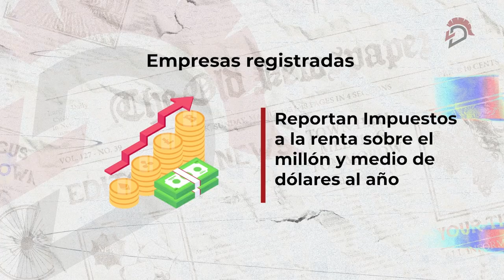|LA NOTA| - Camaroneros depredadores - Manglares Churute, una mentira al mundo.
|𝗟𝗔 𝗡𝗢𝗧𝗔|⁣
𝗜𝗻𝘃𝗲𝘀𝘁𝗶𝗴𝗮𝗰𝗶𝗼́𝗻 𝟮: 𝘊𝘢𝘮𝘢𝘳𝘰𝘯𝘦𝘳𝘰𝘴 𝘥𝘦𝑝𝘳𝘦𝘥𝘢𝘥𝘰𝘳𝘦𝘴, 𝘔𝘢𝘯𝘨𝘭𝘢𝘳𝘦𝘴 𝘊𝘩𝘶𝘳𝘶𝘵𝘦, 𝘶𝘯𝘢 𝘮𝘦𝘯𝘵𝘪𝘳𝘢 𝘢𝘭 𝘮𝘶𝘯𝘥𝘰.⁣
Nuestro equipo investigativo ha podido acceder a las entrañas de 𝘔𝘢𝘯𝘨𝘭𝘢𝘳𝘦𝘴 𝘊𝘩𝘶𝘳𝘶𝘵𝘦 y verificar la tala indiscriminada del manglar. ⁣
30 𝘤𝘢𝘮𝘢𝘳𝘰𝘯𝘦𝘳𝘢𝘴 𝘰𝑝𝘦𝘳𝘢𝘯 𝘦𝘯 𝘭𝘢 𝘻𝘰𝘯𝘢. Hay 7 denuncias sobre ese delito en el 𝗠𝗶𝗻𝗶𝘀𝘁𝗲𝗿𝗶𝗼 𝗱𝗲 𝗔𝗺𝗯𝗶𝗲𝗻𝘁𝗲 y 9 en Fiscalía, solo dos han llegado a resolución. ⁣
𝘔𝘪𝘳𝘢 𝘯𝘶𝘦𝘴𝘵𝘳𝘢 𝘪𝘯𝘷𝘦𝘴𝘵𝘪𝘨𝘢𝘤𝘪𝘰́𝘯.⁣
𝗦𝗼𝗺𝗼𝘀 𝗟𝗮 𝗗𝗲𝗳𝗲𝗻𝘀𝗮 🛡️⁣
𝘋𝘦𝘧𝘦𝘯𝘥𝘦𝘮𝘰𝘴 𝘭𝘢 𝘷𝘦𝘳𝘥𝘢𝘥 𝘤𝘰𝘯 𝑝𝘦𝘳𝘪𝘰𝘥𝘪𝘴𝘮𝘰.⁣